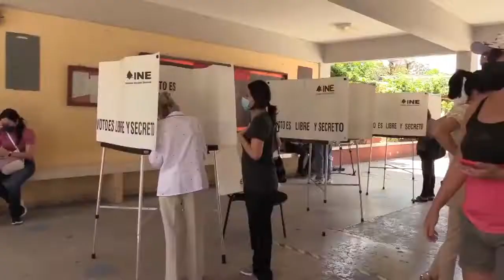UN DÍA HISTÓRICO PARA MÉXICO 10-04-22